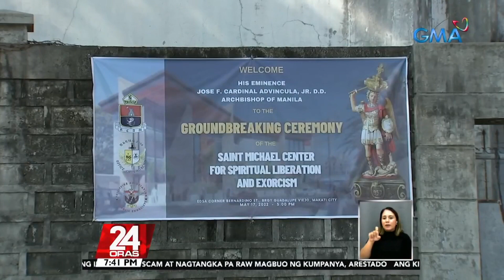"Saint Michael Center of Spiritual Liberation and Exorcism" na pinakaunang...| 24 Oras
"Saint Michael Center of Spiritual Liberation and Exorcism" na pinakaunang "Center for Exorcism" sa Asya, itatayo sa bansa

24 Oras is GMA Network’s flagship newscast, anchored by Mike Enriquez, Mel Tiangco and Vicky Morales. It airs on GMA-7 Mondays to Fridays at 6:30 PM (PHL Time) and on weekends at 6:00 PM.